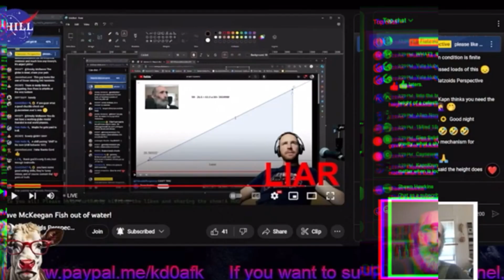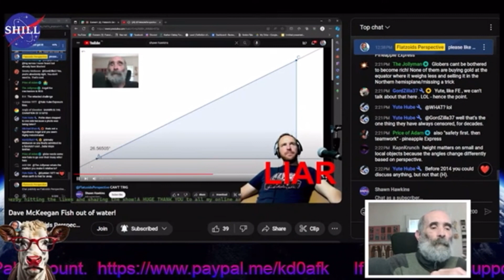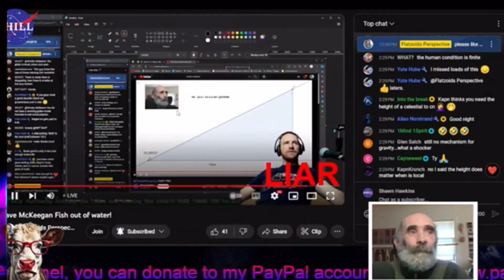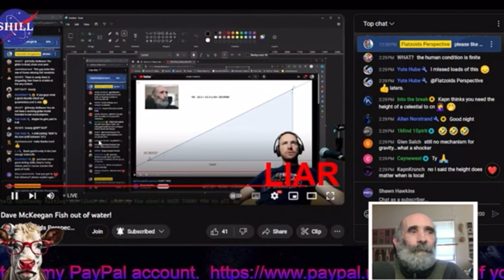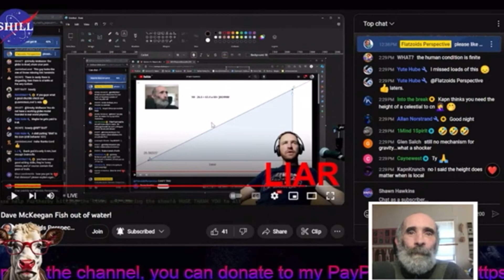Shawn Hawkins debunks himself once again!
@ShawnHawkins666 nice contradictions and double speak you keep showing. Hahaha this is so funny. Tell me again about this so called height?